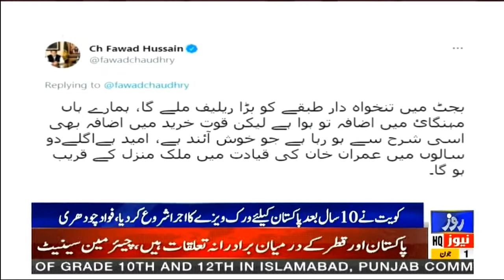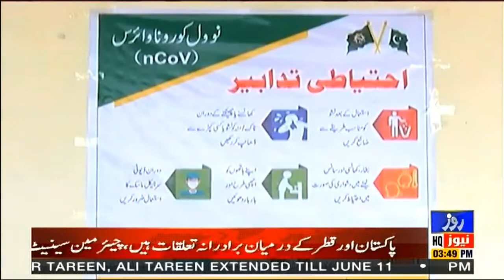Roze News Bulletin | 03:00 PM | 01 June 2021